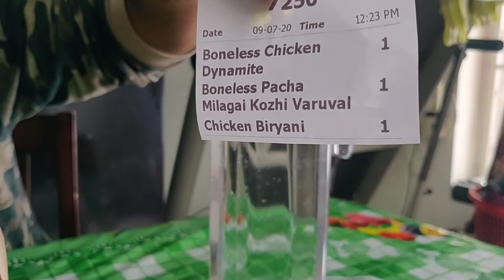Chicken Biryani + Fireflies Spl Dynamite + பச்சை மிளகாய் கோழி வறுவல்| Spicy Treat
Frank tired of his home assignments, skipped cooking and landed on his friend suggested Fireflies restaurant, He tastes the Super spicy Chicken Dynamite, Pacha Milagai Chicken Varuval and his all time favourite Chicken Briyani.